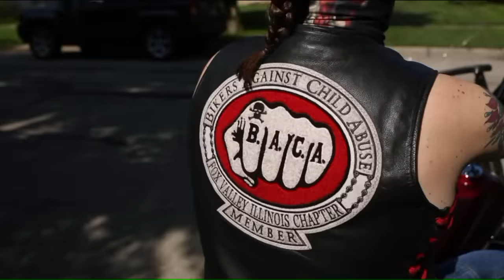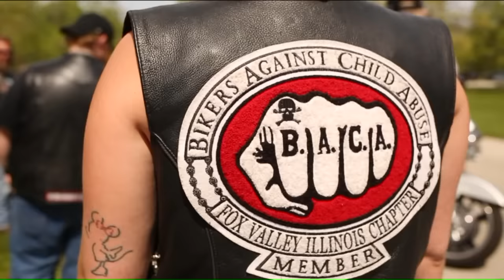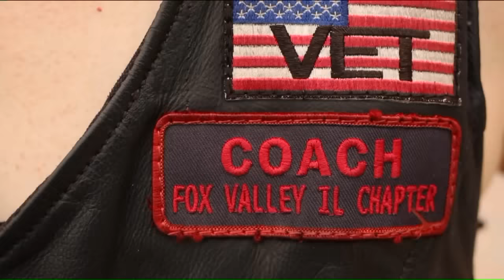These bikers help abused kids to no longer live in fear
When abused kids feel afraid, these bikers bring them into their family to show them they`re never alone - and help them overcome their fear. Meet the Bikers Against Child Abuse.